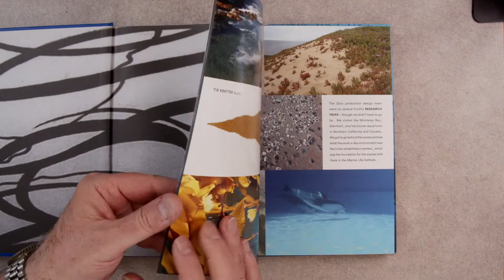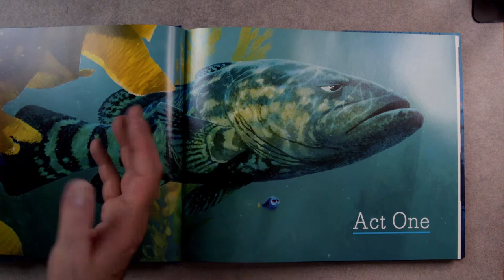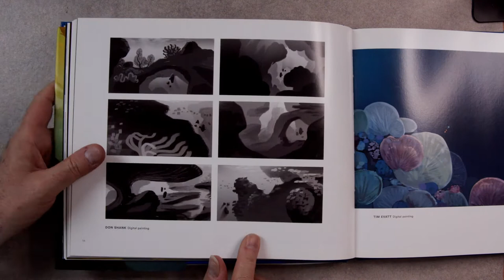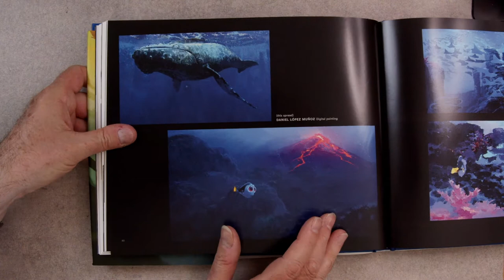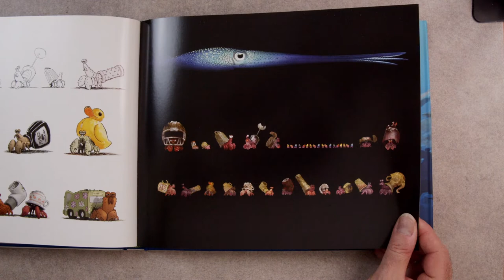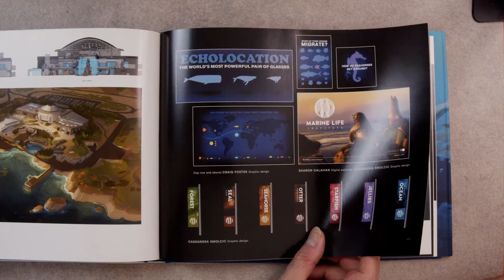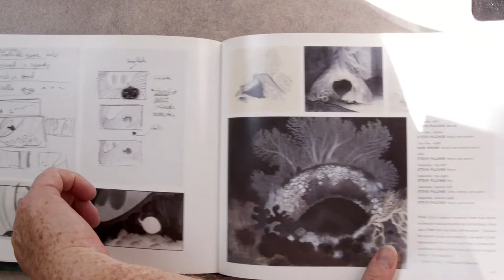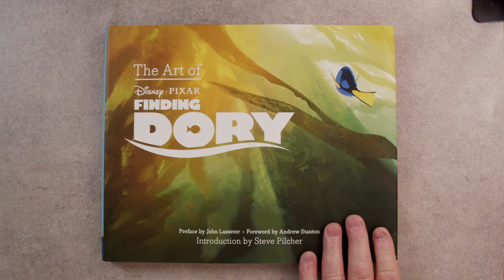ToonTalk.Show Episode 91 The Art of Finding Dory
Book Review by Frantz Kantor and Jim Bridges.Pixar Animation Studios,The Art of Finding Dory offers a look at the creative process behind the making of this much-anticipated sequel, shining a light on the many inspiring and beautiful layers of creation the artists at the studio explored during years of development